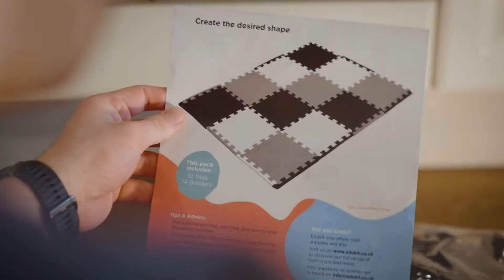Edukit XL Chequered Foam Mat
Discover our EDUKIT XL chequered effect Foam Mats tiles.

GREAT FLOOR PROTECTION: Our complete pack offers 12 tiles as well as 14 borders to create a defined floor protective mat for indoor and outdoor use. A mixed pack of 3 neutral colours : Black x 4, Grey x 4 and Off-White x 4 with matching borders, all comes with a PVC bag for storage.
FLEXIBLE SURFACE AREA : Each tile in the set measures 30.5cm (1ft) x 30.5cm (1ft) x 1cm (0.39inches) thick which will give you a complete surface area of 1.24m(4.07ft) x0.94m(3.06ft) = 1.16m2 (12sqft). The added edges will perfectly fit in corners and against walls. This pack is perfect to creating a flexible exercising area or to place equipment on by adding or taking away tiles as and when required.
HIGH QUALITY, DURABLE, RELIABLE: Made of lightweight EVA foam, this waterproof material is perfect for easily wiping out any spills or sweats. It features a high grip surface to prevent falls and slips.
VERSATILE: Its checkered pattern will blend within your decor to give it a modern look. Soft but dense, this mat can also absorb shock and noise, making it perfect for all type of exercising from Pilates to push-ups. A multi-purpose mat for your home from creating a safe area for baby, to exercising, or even for a pet area.
SAFE FOR EVERYONE - Our interlocking foam mats have been tested according to EU Safety testing EN-71 and are CE marked for your complete peace of mind